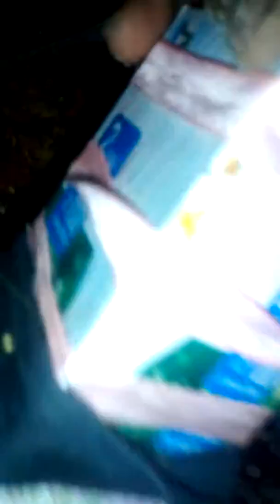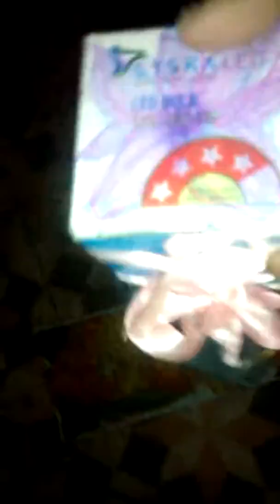BEST#OUT OF WASTE#1AND2#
ALL#TRY AND# GET# AESTETIC VALUE 0F# THEM#